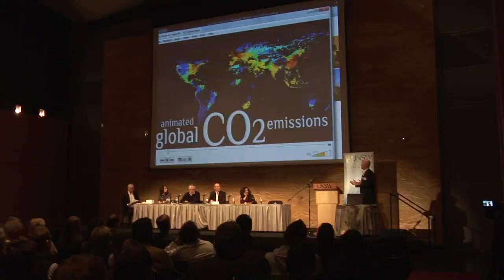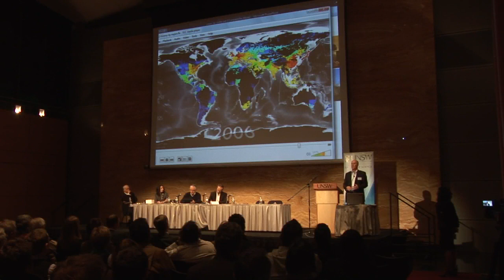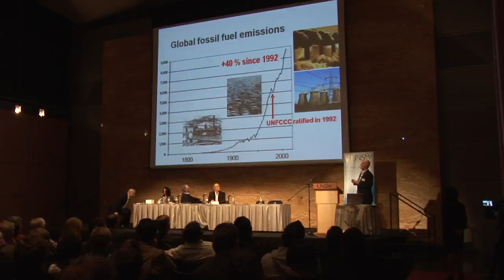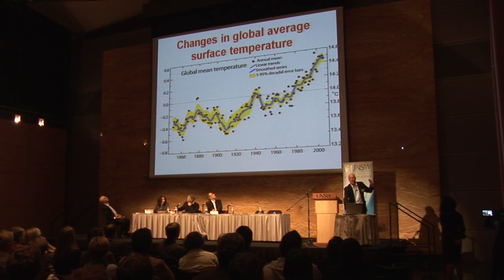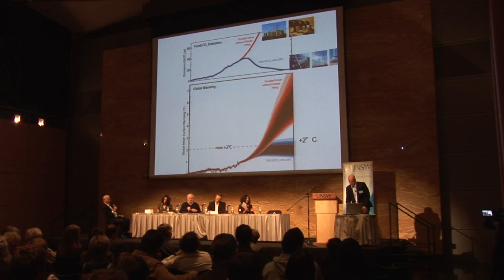Science at the Edge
UNSW Faculty of Science At The Edge science lecture series.

Panellists
Malcolm Turnbull MP
Dr Nikki Williams, NSW Minerals Council
Dr Donna Green, Climate Change Research Centre
Professor Matthew England, Co-Director Climate Change Research Centre
Dr Iain McGill, Centre for Energy & Environmental Markets

Facilitator
Robyn Williams

About the UNSW Faculty of Science At The Edge Science lecture series

In each of these thought-provoking lectures, we ask prominent scientists and thinkers to take us into some of the biggest issues of our times and share their knowledge, experience, ideas and opinions with members of the public.